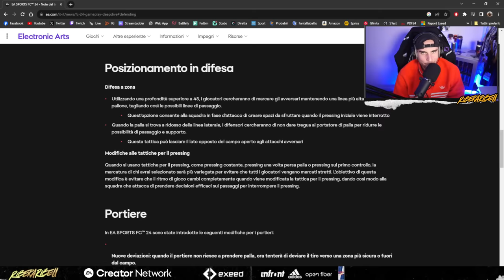IL SEGRETO per SCONFIGGERE il PRESSING CPU su FC24!